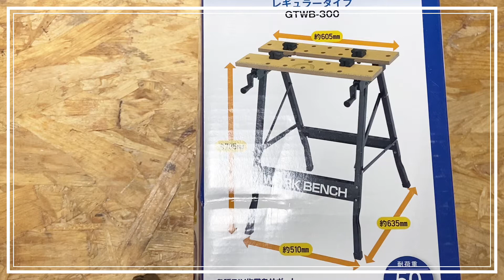【DIY】初心者さん！DIY女子！にオススメ‼︎ワークベンチ（作業台）レギュラータイプ（GTWB-300）組み立て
これからDIYを始めよう！作ることが大好きなDIY女子！
必見のオススメアイテム

ワークベンチ（レギュラータイプ）の組立方法の紹介です
こちらのタイプは天板（作業板）がレバーを回転させると開閉する
いたってスタンダードなタイプとなっておりますが
この作業台が有るか？無いか？ではDIYの作業効率は格段に変わります

今回のワークベンチは価格も約3000円くらいでお手頃価格で購入できます

購入したけど説明書を読んでも良く分からない？
組立のコツって何？
とか思われたDIY初心者さんは是非この動画で少しでも参考になって頂けたらと思います

動画内の映像では電動工具でインパクトドライバーを使用しておりますが
お持ちでない方は通常の電動ドライバーでも組立可能かと思います
全て手動でも組立ができない訳ではございませんが天板を取付ける木ネジを手動で行うにはかなりの労力となりますので電動ドライバー等を使ってもらった方が楽に組立が出来るかと思います

またこの様な作業台は他にも色々なタイプがあって天板に角度が付いたり色々な特徴を持ったワークベンチが販売されています
購入をご検討の方はお値段も当然ですが
それぞれに必要な機能も検討要素に入れて頂けたらと思います

こちらのワークベンチはレギュラータイプで天板開閉と折り畳み収納の機能（分度器　定規　表記有）のみのスタンダードタイプとなりますが
今後の動画にてこちらのワークベンチを利用したDIYに便利なある物を作っていこうかと思ってますので是非
今度の動画もヨロシクお願いします

動画をご視聴頂き 参考になった👍
 もっと色々見てみたい👍って思っていただけましたら ぜひ
また動画に関する感想などをコメント ✏️
頂けますと今後の作品制作の励みになりますのでヨロシクお願いします🙏

Let's start DIY now!  DIY girls who love to make!
 Must-see recommended items

 It is an introduction of the assembly method of the workbench (regular type)
 This type opens and closes when the top plate (work plate) rotates the lever.
 It ’s a standard type,
 Do you have this workbench?  Isn't it?  Then DIY work efficiency will change dramatically

 The workbench this time is about 3000 yen and can be purchased at a reasonable price.

 I bought it, but don't understand even if I read the manual?
 What are the tips for assembly?
 If you are a DIY beginner who thought that, I hope this video will be helpful as much as possible.

 In the video in the video, an impact driver is used with a power tool.
 If you do not have it, you can assemble it with a normal electric screwdriver.
 It's not that you can't assemble everything manually, but it takes a lot of effort to manually install the wood screws that attach the top plate, so I think it's easier to assemble if you use an electric screwdriver, etc.

 In addition, there are various other types of work benches like this, and work benches with various features such as an angled top plate are on sale.
 If you are considering purchasing, the price is natural,
 I would like you to consider the functions required for each.

 This work bench is a regular type and is a standard type with only the functions of opening and closing the top plate and folding storage.
 In future videos, I'm thinking of making something convenient for DIY using this workbench, so by all means
 I'd like to see the next video as well

 It was helpful to watch the video 👍
  If you want to see more 👍, he is definitely
 Highly rated (Good Button) 👍
 Also comment on your impressions about the video ✏️
 If you can, it will be an encouragement for future work production, so please do not hesitate 🙏